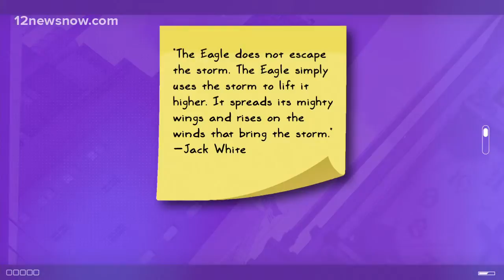Daily Dose of DeJ: Power through your storms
The Eagle does not escape the storm. The Eagle simply uses the storm to lift it higher. It spreads its mighty wings and rises on the winds that bring the storm. ?Jack White